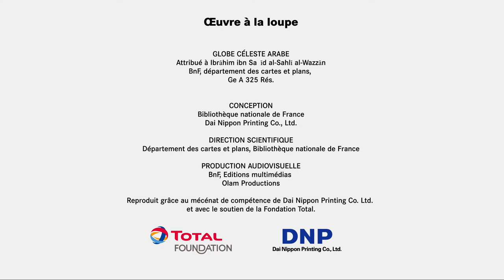La sphère céleste arabo coufique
Fabriqué au XIe siècle en Andalousie, dans l’Occident musulman, ce globe en laiton de 19 cm de diamètre est l’un des deux plus anciens conservés. Il montre le millier d’étoiles et les 48 constellations décrites par Claude Ptolémée et traduites en arabe dès le IXe siècle.

Découvrir d'autres œuvres à la loupe sur les Essentiels de la BnF